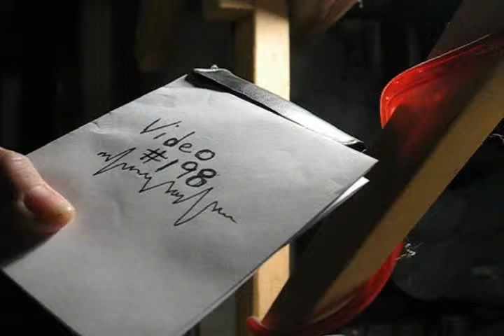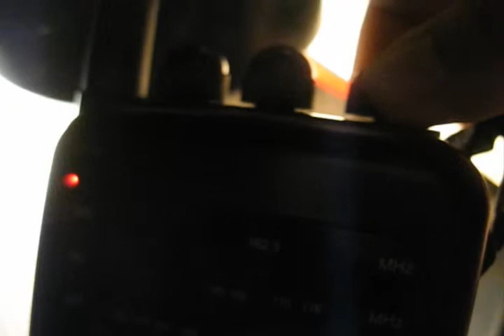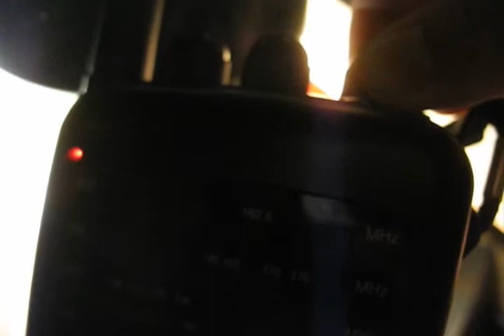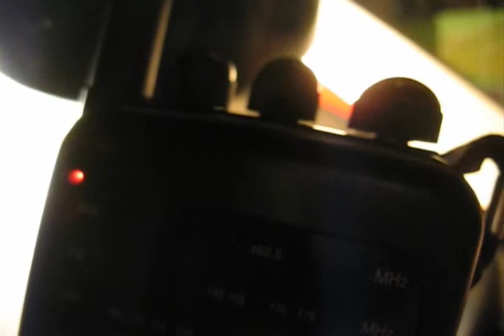Daily Video #198 of 365 :: Radio Frequencies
Tuning in the radio on a handheld radio.